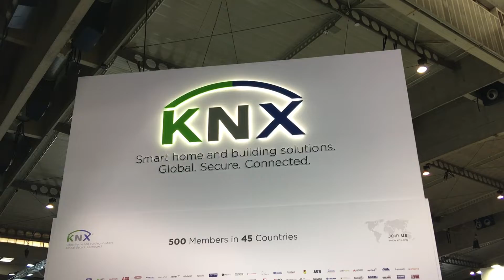ISE 2022, HDL #2: HLD Serie Tile, nuovo pannello, nuova App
ISE2022 - Scopriamo le novità di HLD: Serie Tile, nuovo pannello, nuova App
videopilloleAVC - Sistemi Integrati racconta in pillole aziende e soluzioni del mondo Audio, Video e Controlli